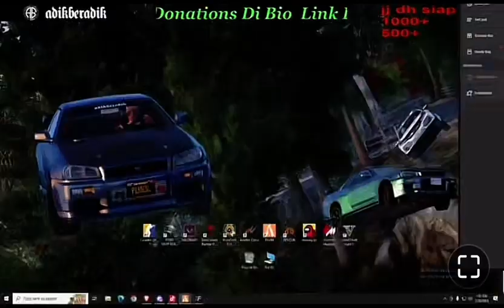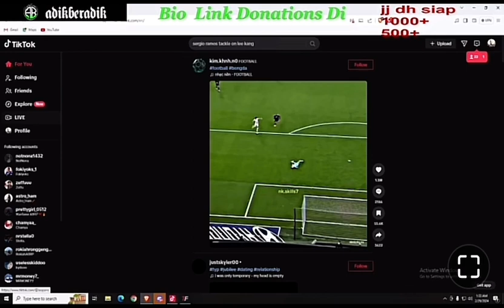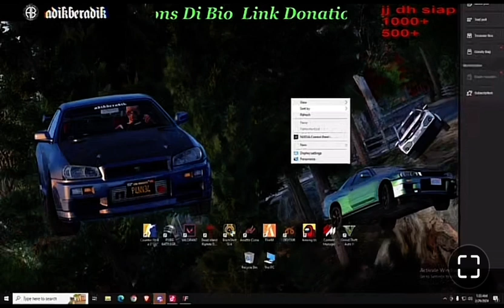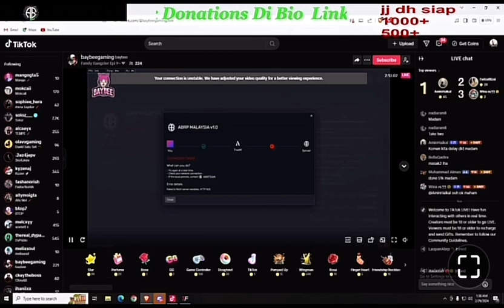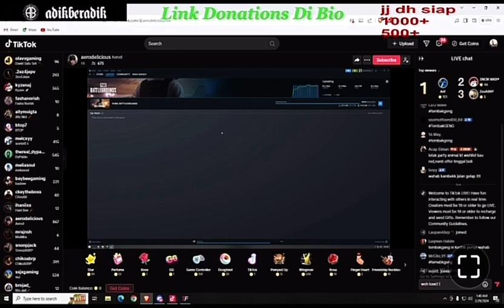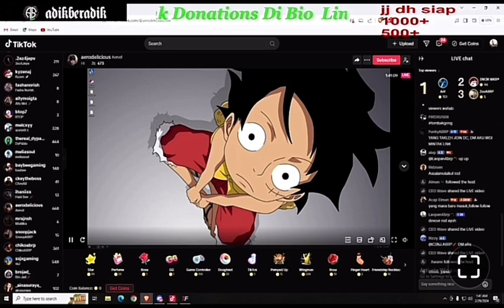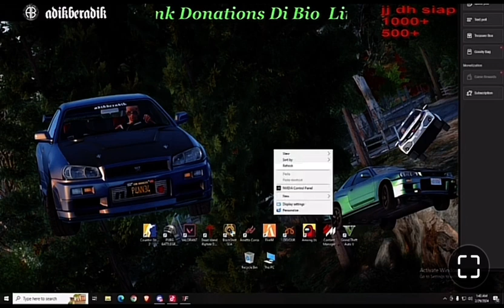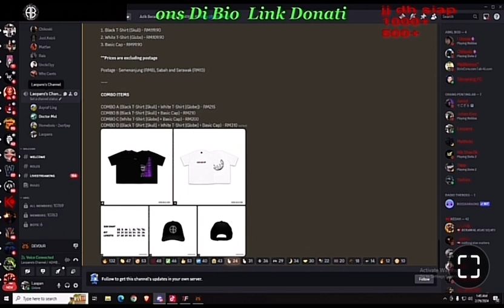29/2/24 1. pov laopan